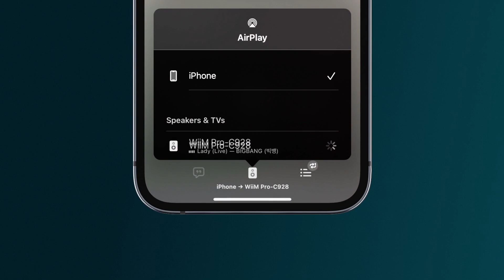סטרימר WiiM Pro באקוסטי מני 052-4655511